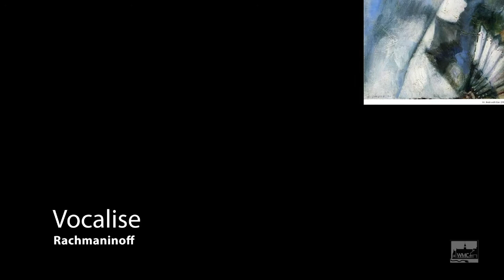Russian Rhapsody: Song, Dance & Flights of Fancy - Duo Amie (Julie Reimann & Ellyses Kuan)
Rachmaninoff Vocalise: 04:06
Rachmaninoff Oriental Dance: 10:30
Arensky Petite Ballade: 16:50
Arensky Orientale: 19:36
Glazunov Minstrel's Song: 23:33
Tchaikovsky Pezzo Capricciosso: 29:15
Tchaikovsky d minor Nocturne: 36:42
Glinka Nocturne 'La Separation': 42:58
Glinka Sonata in d minor: 46:42

Song, dance, and flights of fancy…in putting this program together, we were inspired by the idea of song…and from song, to dance…and from there to flights of fancy (which we are all in need of during this difficult time of the pandemic). Since the 19th century Romantic era of Russian music is suffused with all these refrains, we sought our inspiration for this program there. Song in particular, has always been a large part of Russian music, from folk songs, to liturgical chants of the Russian Orthodox Church, Jewish Klezmer music, and, in the last 150 plus years, opera and art song.
In our program, we will focus on Glinka, Tchaikovsky, Arensky, Glazunov, and Rachmaninoff, sharing our interpretation of their music and also brief contextual anecdotes about the pieces, to make the tapestry underpinning this concert. For all our concerts, we also enjoy choosing art that we feel has a synergy in some way with the music, so for each piece, we have also chosen a work of art, that we feel complements the music.
Recorded live at Weston Public Library on January 25th 2021, by Weston Media Center (Nathan Suher, Executive Director, Brian Gordon, Technical Director, Betsy Gescheider, Producer